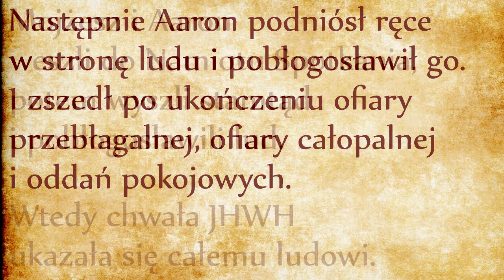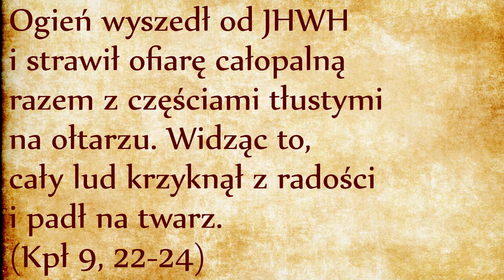Ogień pożerajacy (Kpł 9, 22-24)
Właśnie usłyszeliśmy wspaniałe zakończenie obrzędu wprowadzenia w czynności kapłańskie. Po wykonaniu wszystkich przypisanych obrzędów Aaron podniósł ręce w stronę ludu i pobłogosławił go, po czym w towarzystwie Mojżesza wszedł do Namiotu Spotkania, po wyjściu stamtąd obaj pobłogosławili lud. Wtedy ukazała się chwała Pańska, która według tradycji miała formę szechiny - słupa obłoku (odsyłam do odpowiedniego odcinka - link).
Zauważmy, że chwała Pańska pojawiła się dopiero po wyjściu Mojżesza i Aarona z Namiotu Spotkania. Jest to ważny szczegół pokazujący, że ofiary świątynne same z siebie nie spowodowały objawienia Bożego. Ofiary przybliżają wspólnotę do Boga, ale przyjście Boga do wspólnoty jest aktem suwerennym i dobrowolnym ze strony Boga, Bóg jest żywy, święty i WOLNY. Nie można więc pomylić liturgii z praktykami magicznymi zmuszającymi bóstwo do dokonania tego, czego ludzie chcą.
Objawienie żywego Boga wiąże się z otrzymaniem błogosławieństwa. Kapłan wychodząc z Namiotu Spotkania przynosi ludowi Boże błogosławieństwo. W tym świetle możemy lepiej zrozumieć całą ewangelię św. Łukasza, która w pierwszym rozdziale pokazuje taką scenę, kiedy kapłan Zachariasz wszedł do przybytku Pańskiego sprawować obrzędy (Łk 1, 9). Po wyjściu stamtąd cały zgromadzony lud oczekiwał błogosławieństwa, a tu Zachariasz wyszedł niemy i błogosławieństwa nie mógł udzielić… Ludzie natychmiast zrozumieli wysoką symboliczność tego faktu i bardzo się dziwili. Na samym końcu Ewangelii świętego Łukasza ostatni werset opisuje wniebowstąpienie Jezusa, kiedy to Jezus uroczyście błogosławi zgromadzonych wierzących (Łk 24, 50). W świetle Księgi Kapłańskiej dopiero teraz zaczynamy rozumieć doniosłe znaczenie tych wydarzeń.
Drugi szczegół na który warto zwrócić uwagę jest wzmianka o tym, że “ogień wyszedł od obłoku i strawił ofiarę”. Boży ogień w tym przypadku zachował się inaczej, niż w stosunku do krzaka gorejącego, który nie został strawiony (link). Daje nam to taki obraz, że słup obłoku przez cały ten okres… pościł! Bóg jest cierpliwy i umie czekać na właściwy moment dla wypełnienia swoich zamiarów. Bóg przez cały ten czas czekał na możliwość dzielenia posiłku ze swoim ludem, jak małżonkowie, którzy po ślubie pierwszy raz spożywają razem posiłek w ramach przymierza zawartego między dwoma podmiotami żywymi, świętymi i wolnymi. Przez ten cielesny posiłek spożyty między Bogiem a wspólnotą wreszcie mamy uroczyste potwierdzenie zawartego przymierza. O to właśnie chodziło Bogu od początku całej epopei wyjścia z Egiptu. Mojżesz od początku wyjaśniał faraonowi, że powodem wyjścia z Egiptu jest możliwość składania ofiar prawdziwemu Bogu (link).
Teraz zastanówmy się trochę nad słowem strawić, które znaczy po prostu jeść. Akt jedzenia pojawia się w całej Biblii. Nawet w Królestwie Niebieskim będziemy jeść! Wina naszych pierwszych rodziców polegała na jedzeniu zabronionego owocu z drzewa poznania dobra i zła. Wyzwolenie z Egiptu wiązało się z jedzeniem przaśników podczas pierwszej paschy. Moglibyśmy mnożyć przykłady, ale jest ich za dużo i te dwa przykłady nam posłużą do zastanawiania się nad tym, czym jest akt jedzenia. Dla zrozumienia istoty rzeczy nie będziemy używali metody analitycznej, która nie do tego służy, posłużymy się myśleniem analogicznym na podstawie pierwowzoru całego stworzenia: na podstawie świątyni jerozolimskiej (link).
Jedzenie jest aktem przemiany rzędu niższego do wyższego. Królestwo mineralne będąc jedzone przez rośliny jest podniesione do królestwa roślinnego. Rośliny są podniesione do królestwa zwierzęcego kiedy są jedzone przez zwierzęta, wreszcie zwierzęta czyste mogą być podniesione do człowieczeństwa. Zauważmy przy okazji, że tylko zwierzęta roślinożerne są zwierzętami czystymi, wrócimy wkrótce do tego tematu. Jedzenie jest więc aktem podnoszącym z jednego królestwa do wyższego, jest radykalną przemianą materii. Kiedy człowiek je baranka, który jadł trawę, która jadła ziemię, człowiek ma na swoim talerzu całe stworzenie. I przez akt jedzenia całe stworzenie zostaje przemienione w człowieka. Jeżeli dodatkowo ten człowiek jest Bożym sługą, wówczas całe stworzenie w nim służy Bogu, całe stworzenie odnajduje miejsce i cel do którego zostało stworzone.